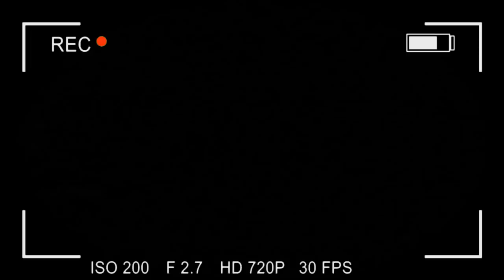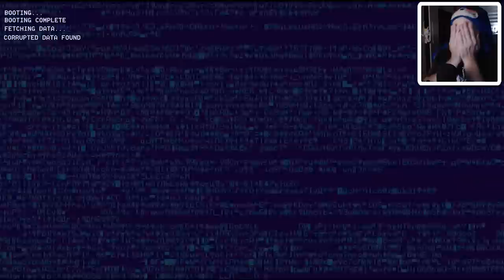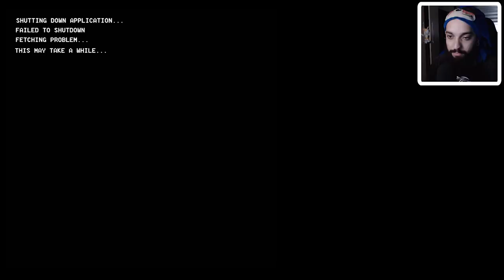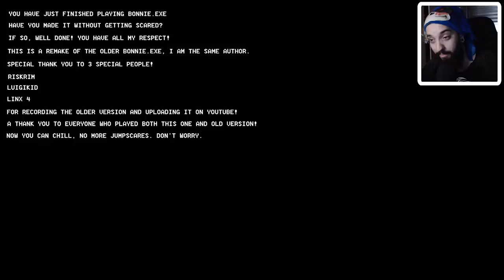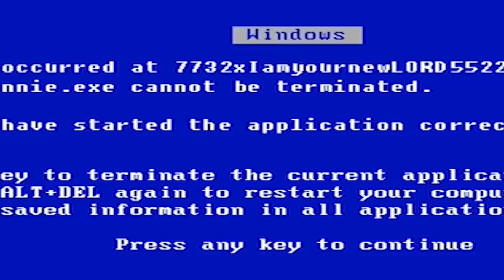MAIS UMA FANGAME BIZARRA DE FNAF 🐰 l Bonnie.EXE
[ MEU SETUP]

[ CRÉDITOS ]